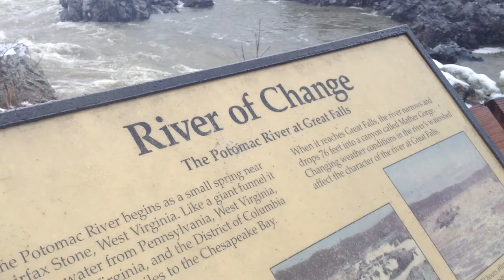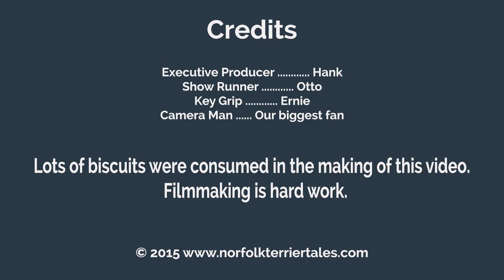Norfolk Terrier Otto Drops By the Observation Deck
for clips of our stops at the observation decks at Great Falls Park in Great Falls, VA.